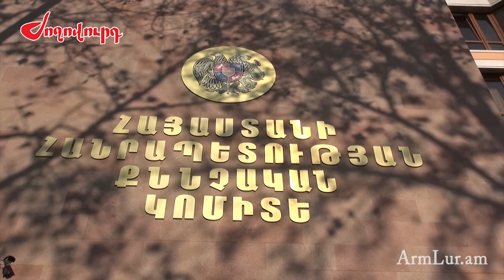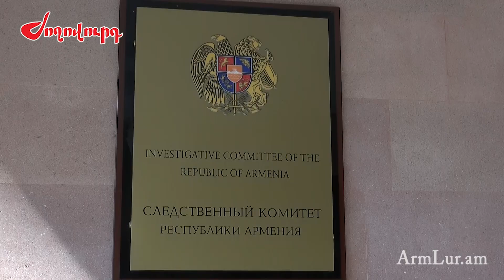Ինչ է ասել իրավապահներին երեխային խեղդամահ արած մայրը. նոր մանրամասներ